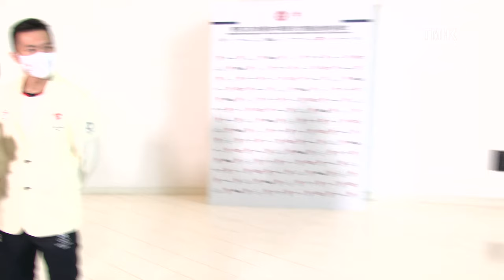20210819 東京奧運香港羽毛球選手鄧俊文、謝影雪、張雁宜、伍家朗見記者